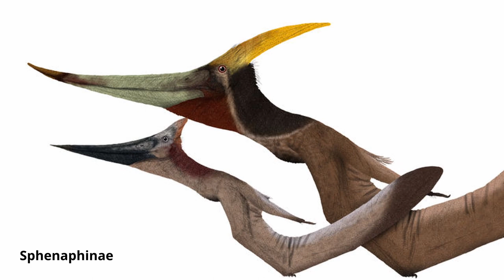Pteranodon: the Famous Flying Reptile of the Cretaceous!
Meet the most famous Pterosaur to ever live!

Non commercial-commons images are from the following artists:
---Ashley Patch

Thumbnail Art by Swordlord3D